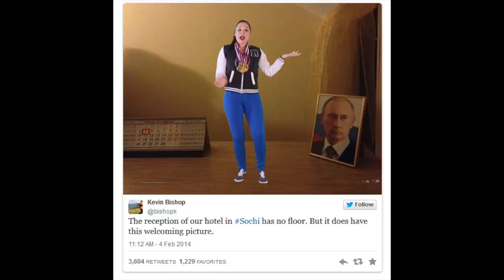2014 Winter Olympics Anthem (in Sochi) (Free Download)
Lyrics below.

Produced by
L.A.B. Therapy Media Solutions

Lyrics by: Ron Olander a.k.a. RON DRO

IN SOCHI

In Sochi in Sochi,
Helmet on my head like I'm playing some hockey.
Now this is Olympic community there ain't no nation gone' stop me.
Now that must be changing cause I got the gold and you ain't gonna bronze me
We got the girls that be skiing, but I will let Lindsey up Vonn me.
I said I will, So I'mma show her, That's nice.
That's right, Sean white.
Ass curved like half pipes.

A bad night of execution you gone' lose your medals
I got 1st, second to third, so you can settle.

It's seeming to me like russas' been a great struggle,
Stay humble, betting that they love you
like a gay couple.
So they kicking them out, they wont let them in, they feeling the doubt.
I'm killing that Vladdy, hell with the president,
I'mma come put-in a dick in his mouth

Why they Russian 'em out...no, Why they rushing them out.
They probably not comfortable in their own skin,
So they shunnin' em out.
That's cool, step to the line, they gone' push me by it.
Hell with your nation views, hope you get punked,
N watch theses pussies riot. (Pussy Riot)
Well you should know to drop that thing,
Whachu makin'
I get higher than the bobsled team.
 Whachu sippin' got it twisted like a Rasta,
hell yeah our team is winning
cause we Clique'n like the Vodka.